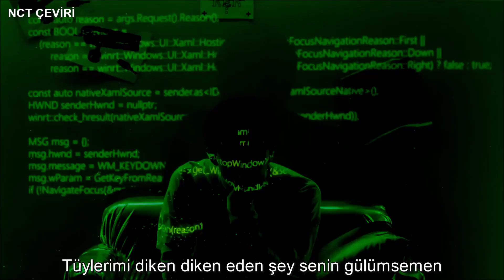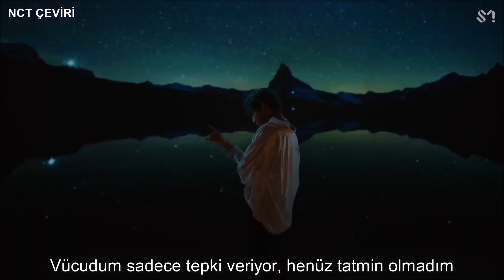NCT 127 Baby Don't Like It Türkçe Çeviri